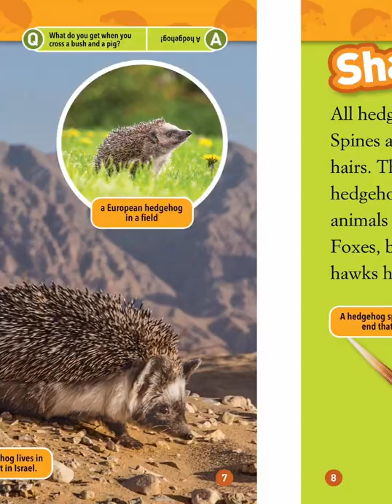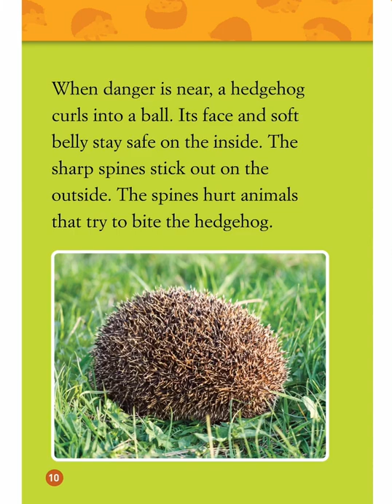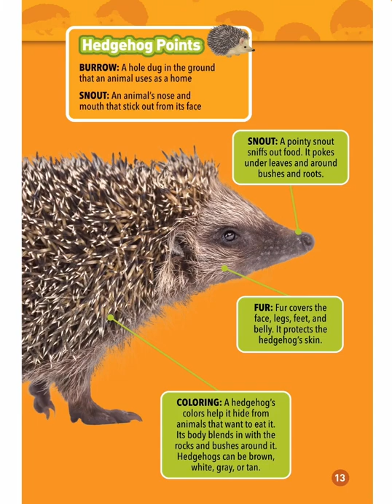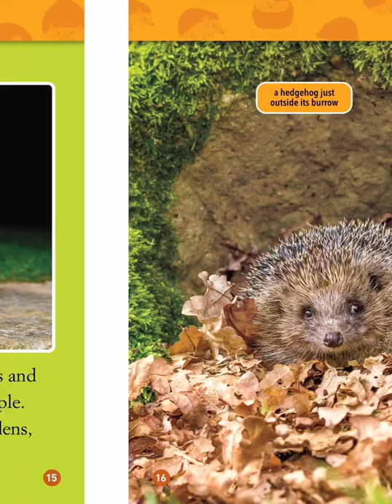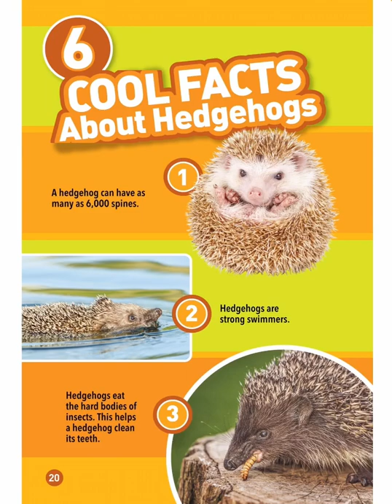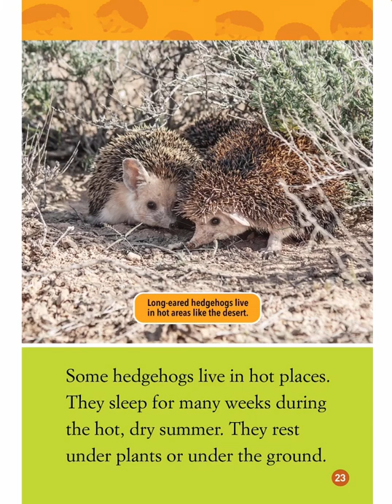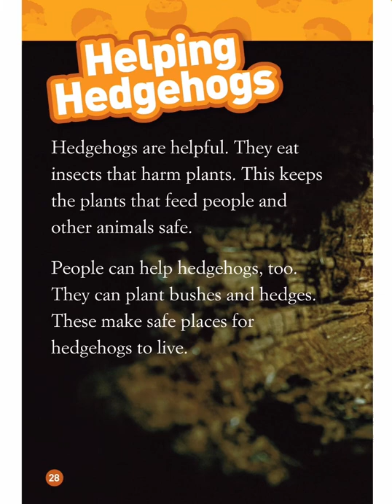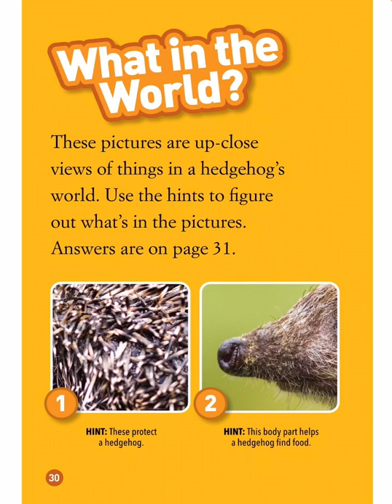Read with Chimey: National Geographic Kids- Hedgehogs read aloud!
National Geographic Kids- Hedgehogs read aloud!
Welcome to Read with Chimey. Read with Chimey is to inspire all young readers to read and immerse in all the amazing experiences only a book-lover can enjoy. Come venture along, and Read with Chimey! My channel is to serve young children, and parents/teachers of young children. Thank you for all the love and support. Stay blessed!